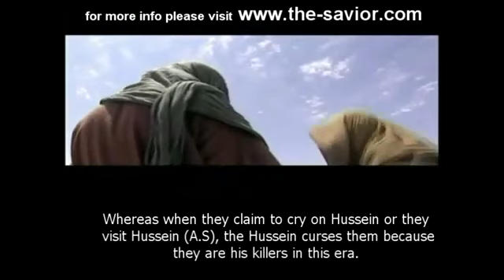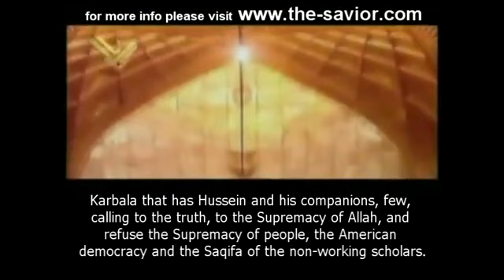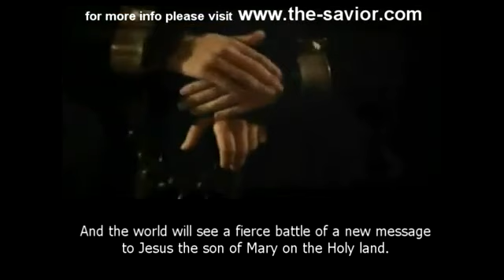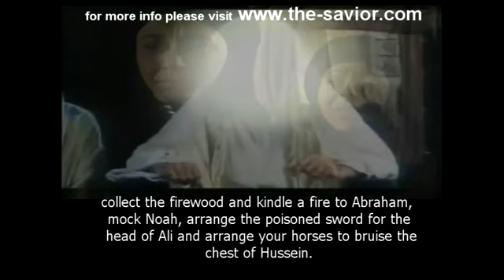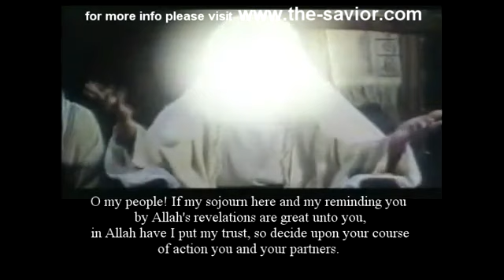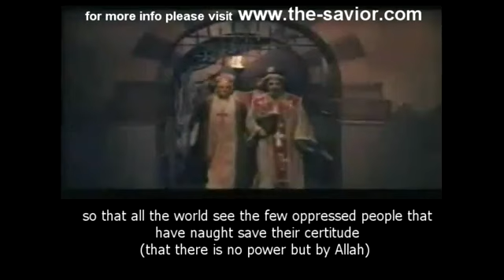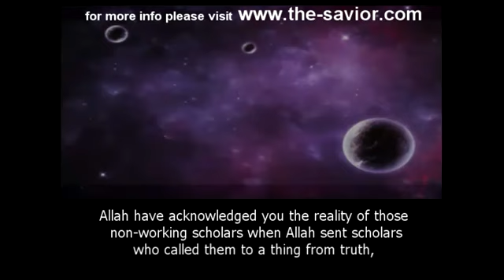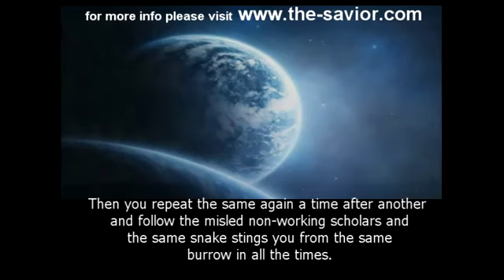Imam Ahmad Al hassan A S Sermon of Haj English Part 3